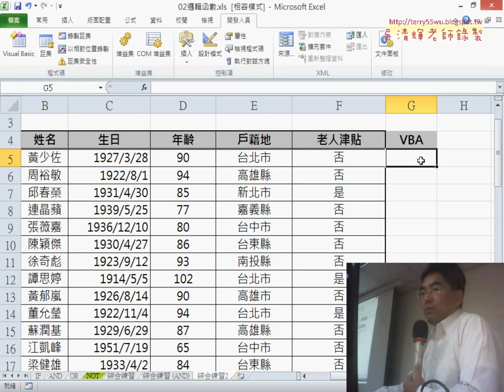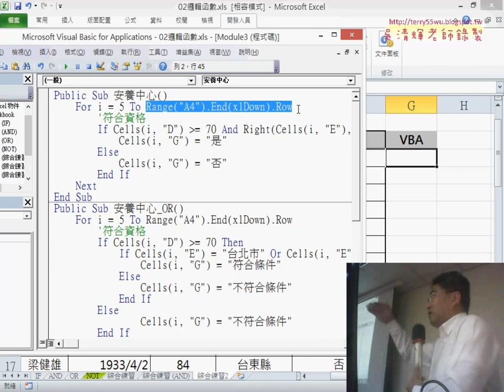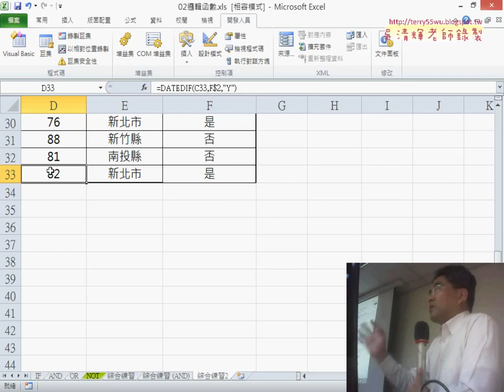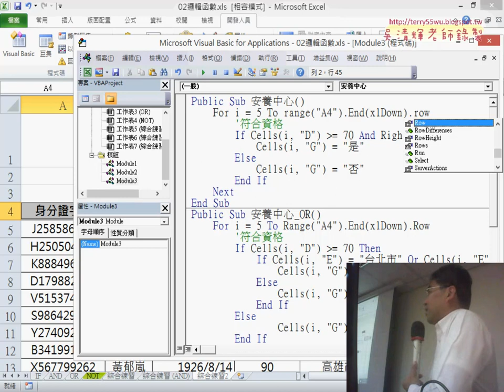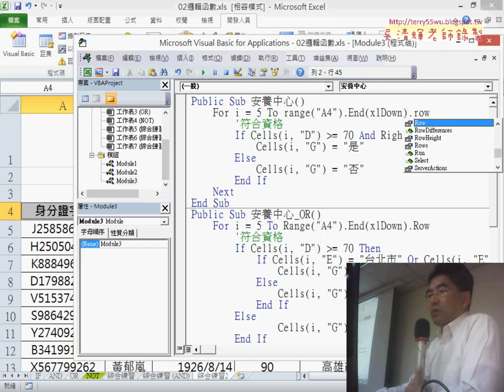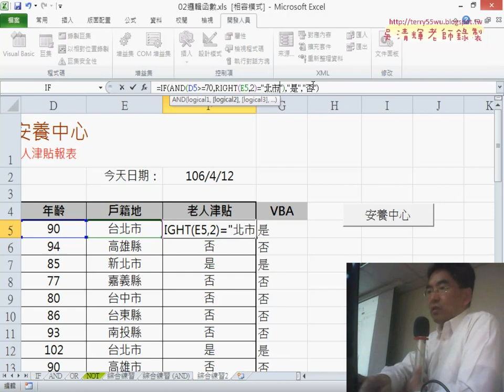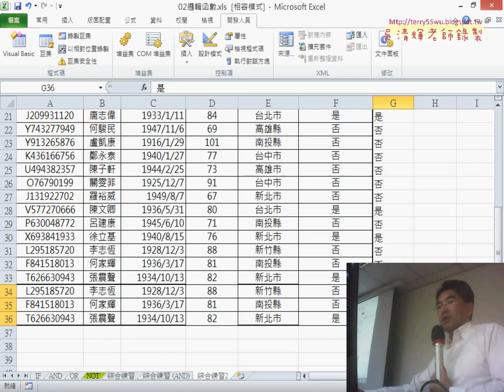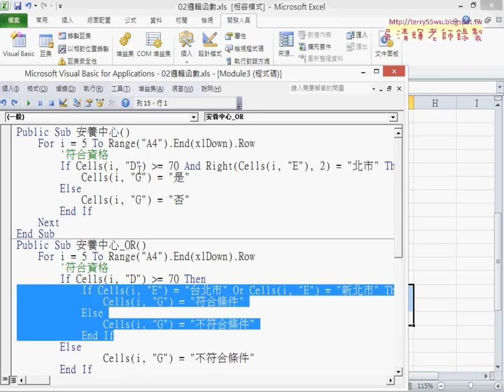14 安養中心VBA與向下追蹤列說明